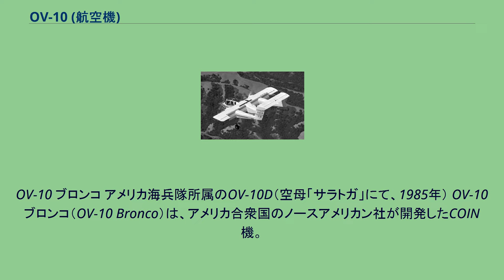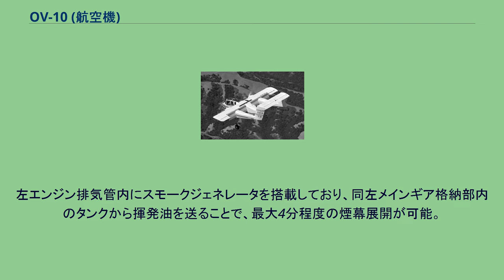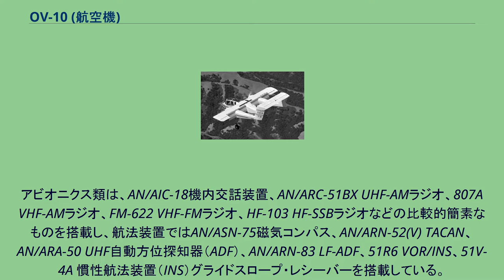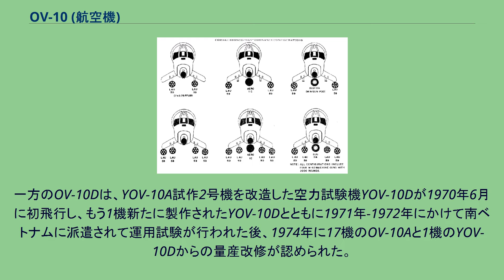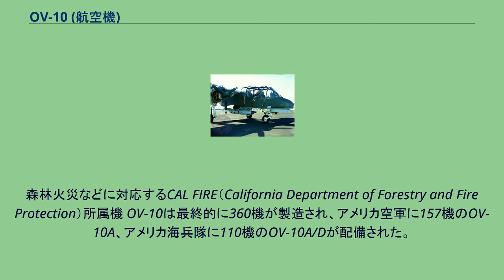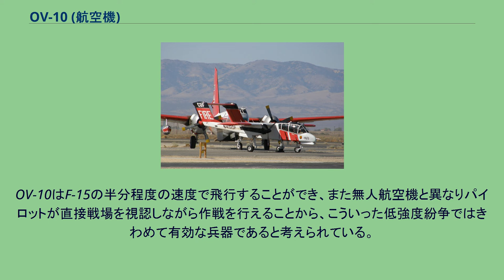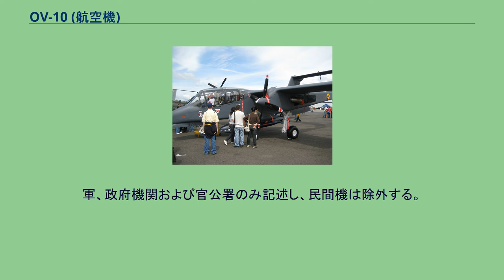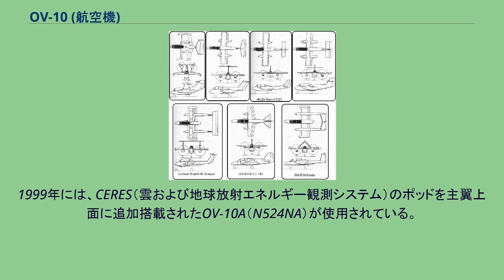OV-10 (航空機)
OV-10 ブロンコ アメリカ海兵隊所属のOV-10D（空母「サラトガ」にて、1985年） OV-10 ブロンコ（OV-10 Bronco）は、アメリカ合衆国のノースアメリカン社が開発したCOIN機。
各社の初期設計案 1959年にアメリカ海兵隊では、OE-1 バードドッグの後継機として高性能の観測機の開発を決めたが、また、アメリカ空軍ではA-1 スカイレイダー攻撃機やB-26 インベーダー爆撃機を代替するCOIN機を求めており、さらにアメリカ陸軍でも独自の近接航空支援機を求めていた。
アメリカ陸・海・空軍では、それぞれ機体の研究を開始したが、1963年9月に三軍共通のCOIN機を共同開発する方向で進められることになり、軽武装偵察航空機（LARA）計画として、アメリカ海兵隊機の調達を管理するアメリカ海軍が所管することになった。
10月にはLARA計画の提案要求（RFP）が出され、優れた短距離離着陸（STOL）能力を持ち、最大速度265kt以上、固定武装として7.62mm機銃4挺装備、兵装搭載能力1,088kg、空挺隊員6名または貨物910kgを輸送もしくは空中投下が可能な事が求められた。
この要求に対して国内メーカー11社から設計案が提出され、1964年8月の最終審査でノースアメリカン社のNA-300案の採用がアメリカ海軍から発表された。
同年10月17日にはYOV-10Aの名称で7機の試作機が発注されている。
YOV-10Aは記録的なスピード開発で進められ、1965年7月16日に試作初号機がポート・コロンブス国際空港で初飛行した。
試作機7機のうち試作5号機以降は主翼端が延長され、試作7号機ではエンジンをP&W社製T74 ターボプロップエンジンからギャレット社製T-76 ターボプロップエンジンに換装した。
YOV-10Aの飛行試験では速度性能や高速安定性などが要求値を大きく下回ることが判明し、さらに一度落選したコンベア社が、自社開発したモデル48 チャージャーの比較審査をアメリカ海軍に求めたため飛行試験は長期化した。
ノースアメリカン社では、要求値を満たすために主翼をさらに1.79m延長して12.5mとし、エンジンも出力強化型のギャレット社製T-76-G-10/12 ターボプロップエンジンに換装、エンジンを操縦席から6in離して騒音を軽減した。
また、装甲強化や防漏タンクの改良、エンジンナセルの取り付け位置を15cm外側に移して観測員席への騒音減少を図り、胴体下面の機銃収容ウェポン・スポンソンも下反角を付けるなどの改修が施された。
LARA計画では途中でアメリカ陸軍が、近接航空支援の分野で縄張りを主張していたアメリカ空軍から反対を受けて計画から降りたため三軍共用化は崩れたものの、アメリカ空軍がまず109機を発注、続いてアメリカ海兵隊が76機を発注し、量産初号機は1967年8月6日に初飛行した。
量産機にはOV-10Aの制式名称が与えられている。
コロンビア空軍所属機、F-Air 2008にて タラワ級強襲揚陸艦4番艦「ナッソー」甲板上の、アメリカ海兵隊所属のOV-10D OV-10Dの胴体上面に搭載された赤外線ジャマー ドイツ空軍の塗装を施したブロンコデモチーム所属のOV-10B、透明な後部観測窓が見える OV-10は、直線翼の主翼を高翼配置し、後部胴体は主翼に付けられた双発のエンジン・ポッドから延びる双ブーム形式、両ブーム尾端に垂直安定板を立て、その上端を水平安定板で結ぶという、独特のスタイルをとる。
主翼には、後縁に左右各2分割されたダブルスロテッド式フラップが設けられており、フラップ外側にはエルロンが置かれ、フラップ直前にあたる主翼下面にはフラップと連動するドアを設け、フラップダウン位置ではこのドアが下方に開き、主翼下面の空気をフラップ上面に導いて揚力効果を高めている。
主翼前縁には高揚力装置はなく、エルロン直前に扇形をした独特のスポイラーが配置されており、エルロンと連動してヨー操縦の補助として使用されるが、1枚板ではなく各4枚に分割された小型のものになっている。
本機のSTOL性能はとても高く、空母や強襲揚陸艦にもカタパルトやアレスティング・ワイヤーなどを用いることなく離着艦が可能であった。
ただ、あくまでも陸上機であるため、艦上からの運用は通常行わなかった。
操縦席はタンデム複座で、座席にはゼロ・ゼロ式のLW-3B射出座...